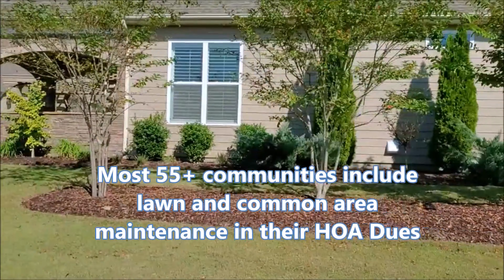HOW TO CHOOSE THE BEST 55 PLUS COMMUNITY CHARLOTTE ACTIVE ADULT RETIREMENT COMMUNITIES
HOW TO CHOOSE THE BEST 55 PLUS COMMUNITY | CHARLOTTE ACTIVE ADULT RETIREMENT COMMUNITIES | HOW TO CHOOSE A 55+ COMMUNITY

Hi there, are you thinking of moving to a 55 plus community? Retirement age has come and it’s time for you to think about where you want to spend your golden years. However, if you are not certain where to find the best retirement community, you need to do a little research. After all, this is likely to be the biggest financial investment you’ll make for the rest of your life. Stick around because I will be telling you the truth about 55 plus or active adult communities. This should be helpful whether you are looking to retire to Charlotte NC or elsewhere.

Hello, my name is Lynn Alvarez, a Realtor in Charlotte North Carolina with The Ally Group Real Estate. In this video, I will be talking about how to choose the best 55+ community in Charlotte North Carolina.

LOCATION AND HOME AFFORDABILITY
The first things you need to consider are location and home affordability. There are many 55+ active adult homes for sale in Charlotte and the surrounding areas from Lake Norman to nearby South Carolina. Be sure to consider HOA dues because they can run from $250 to $450 per month.  Most 55+ communities include lawn and common area maintenance in their HOA dues.

AGE-RESTRICTED VS AGE-TARGETED 55+ COMMUNITIES.
Find out if the community you are interested in is either an age-restricted or age-targeted active adult community. Age-restricted communities are specifically aimed at people age 55 and older. Under rules set down by the US. Department of Housing & Urban Development (HUD) in the Fair Housing Act, the community must include at least one person who is age 55 or older in at least 80 percent of the occupied units. Anyone under the age of 19 is prohibited from being a permanent resident. Whereas, homes in age-targeted communities target adults age 55 or older through amenities or organized activities.  But they are not explicitly age-restricted.

AMENITIES
In 55+ communities, home builders and developers build wonderful amenities that cater to residents’ needs. These often include clubhouses with a lifestyle director who organizes various activities for residents on a social calendar, such as holiday parties and trips to local attractions. Some communities offer amazing pools in resort-like settings that will make you feel young again. Today’s active adults embrace outdoor activities such as golf, pickleball, tennis, bocce, walking, hiking, kayaking and canoeing. Residents want to enjoy cooking lessons, food and wine pairings, Zumba and aerobic classes, arts and crafts and other activities where they can enjoy the company of other active adults. Picture yourself if this is the lifestyle you want and make a list of your preferences in order of importance.

CONVENIENCE MATTERS
Explore the surrounding areas for proximity to the nearest airport, medical facilities, shopping centers and entertainment. If you travel often and you have regular visitors, consider the convenience of being close to the airport. The Charlotte-Douglas International Airport is a large airport and one of the ten busiest in the US. As we age, we tend to need more and better health care, so make sure you have easy access to your primary physician and specialist.  Many retirees from different States love retiring in Charlotte because of the weather.  Whether you are looking for shopping malls, supermarkets, restaurants, banks, pharmacies, theaters or entertainment, Charlotte has many to offer and usually only a few minutes away from any one retirement community.

As your Charlotte real estate agent, I will make appointments for you to visit our wonderful 55 plus communities in Charlotte and the surrounding areas.  There are many impressive active adult communities in Charlotte and surrounding areas, and that can make it difficult to make a decision. Just keep in mind that it is not only about the features of a 55 plus community, but also about the benefits of living in a retirement home.  As your, I am here to help you make a decision about retiring to Charlotte North Carolina.

REALTOR®/Broker
The Ally Group Real Estate